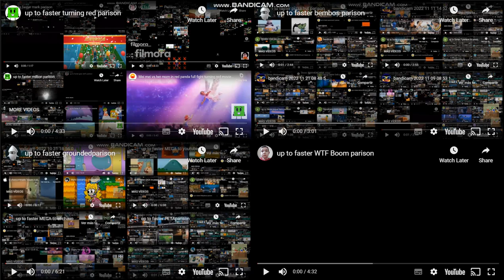up to faster april fools parison